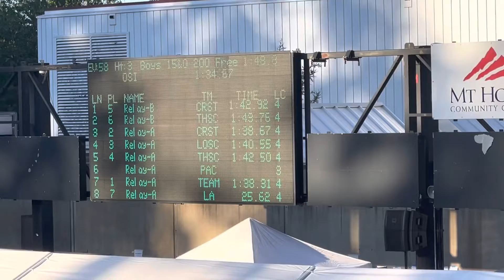AL 2022 OSI State 200 Fr Relay 072322